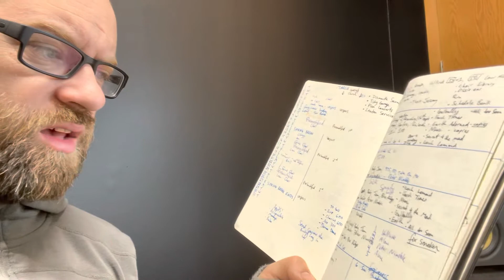Ep 12: strategy for getting it done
On tiktok someone asked for a strategy to complete tasks, so here is one that I use every day. I don’t have sponsorships, this is merely the version I use. I like both creating the days and filling them in as a helpful way to be mindful of the calendar.

I couldn’t do this consistently until medicine, which I neglected to point out in the video. Motivation is hard to parse, but I’m so thankful for how it fills in the gaps.

I’m not a doctor, so talk to a doctor about any medical questions.